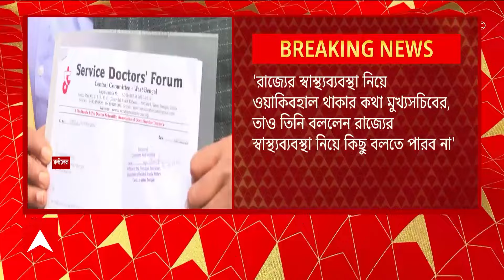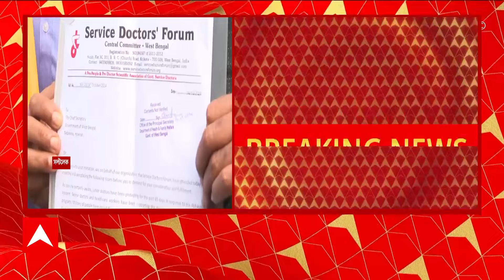RG Kar Update: প্রশাসনে আস্থা হারিয়েছেন সাধারণ মানুষ, বিস্ফোরক দাবি রাজ্যের তৈরি কমিটির প্রধানের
ABP Ananda Live: মুখ্য়সচিবের সঙ্গে চিকিৎসক সংগঠনগুলির বৈঠকেও কাটল না জট। ১০টির মধ্যে ৩ দাবি নিয়ে কোনও টাইমলাইন নয়। স্বাস্থ্যসচিবের অপসারণ, ছাত্র সংসদ নির্বাচন ও হেলথ রিকরুটমেন্ট বোর্ডের বিরুদ্ধে তদন্ত নিয়ে পরে সিদ্ধান্ত।  বৈঠকে জানালেন মুখ্যসচিব।  '১০ টির মধ্যে ৭টি দাবি নিয়ে অগ্রগতি হয়েছে, ২ দিনে আগে কী কী কাজ করা হয়েছে, সেটাও জানানো হয়েছে। বাকি ৩টি দাবি জানানো হয়েছে, টাইমলাইন চেয়েছিল, কোনও টাইমলাইন নয়, প্রশাসনিক সিদ্ধান্ত যখন হবে জানানো হবে', বললেন মুখ্যসচিব। আজ সকাল থেকে বুধবার সকাল ৬টা পর্যন্ত, আটচল্লিশ ঘণ্টা প্রতীকী কর্মবিরতির ডাক একাধিক বেসরকারি হাসপাতালের চিকিৎসকদের। শুধুমাত্র জরুরি পরিষেবা ছাড়া সব পরিষেবা বন্ধ থাকবে বলে চিকিৎসকদের তরফে জানানো হয়েছে। বিএম বিড়লা ও সিএমআরআই হাসপাতালে কর্মবিরতিতে চিকিৎসকরা। অ্য়াপোলো, মণিপাল, মেডিকা, আর এন টেগোর, ফর্টিস, পিয়ারলেসের পর আংশিক কর্মবিরতির সিদ্ধান্ত উডল্যান্ডসের। আংশিক কর্মবিরতি হবে CMRI, BM বিড়লা, কোঠারি এবং বেহালার নারায়ণ মেমোরিয়াল হাসপাতালেও। আংশিক কর্মবিরতি চলছে সল্টলেকের মনিপাল হাসপাতাল, পিয়ারলেস হাসপাতালে।